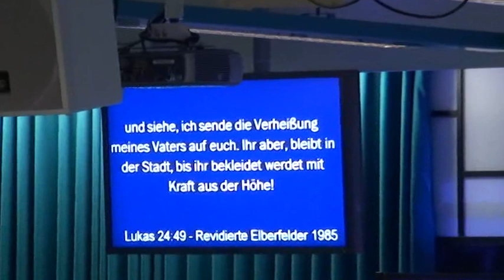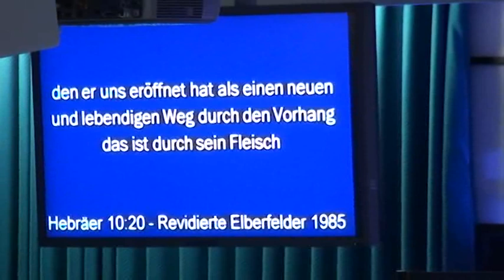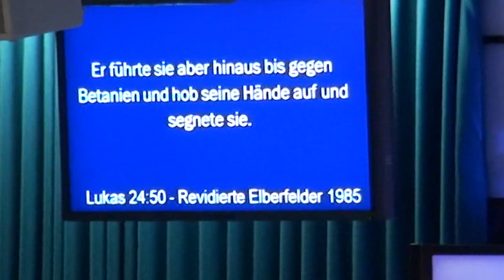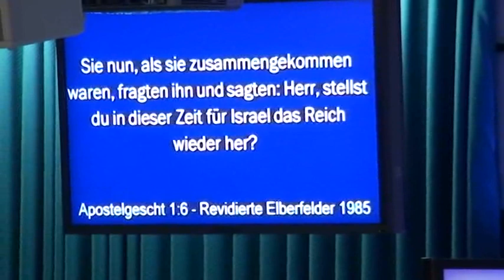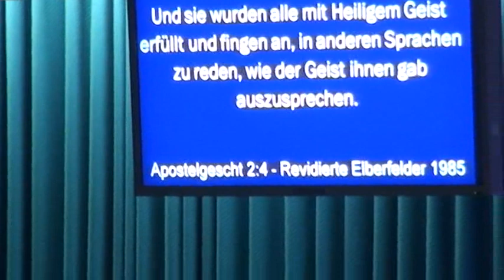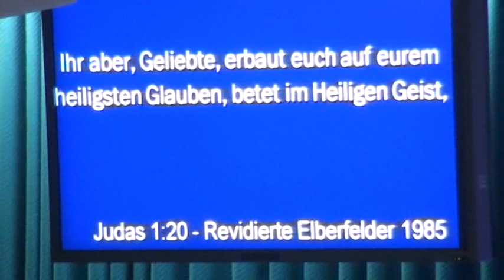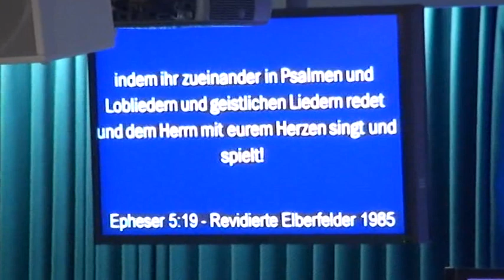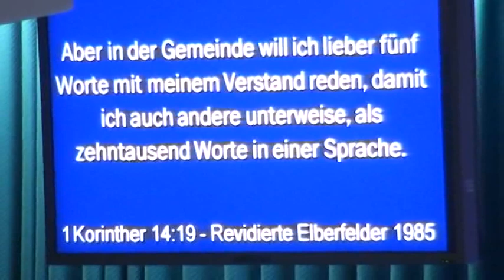Reggie Scarborough - Der Heilige Geist und Du - Teil 2 - 06.04.2014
Gottesdienst mit Pastor Reggie Scarborough auch hörbar und zum downloaden über oder über iTunes Podcast